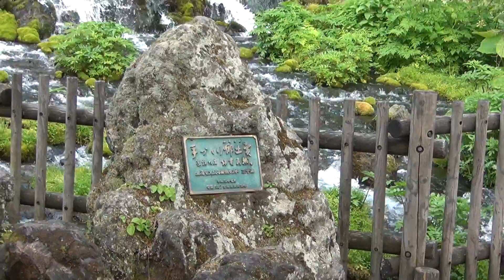Hokkaido Travels 北海道旅行 京極町羊蹄山ふきだし公園